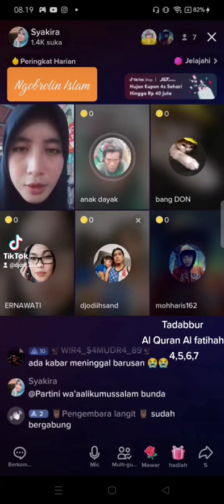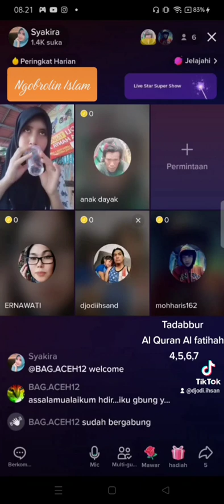Ngobrolin Islam : Tadabbur Quran#2 Al - Fatihah ayat 4,5,6,dan 7